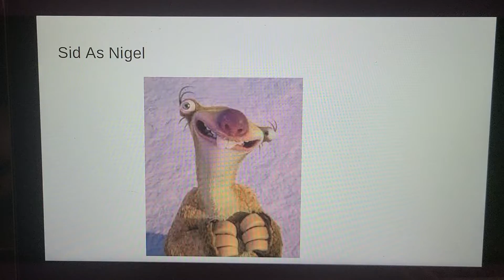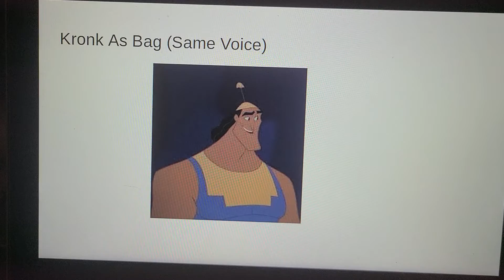October 30, 2021